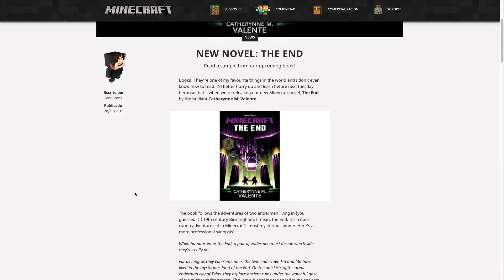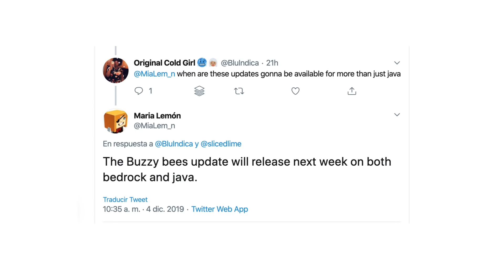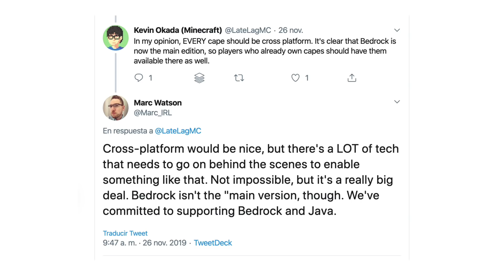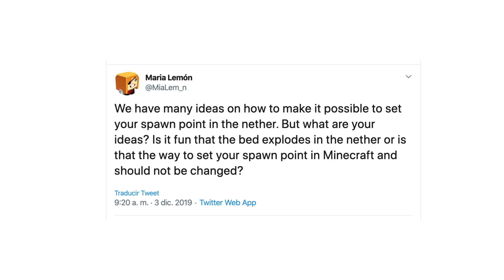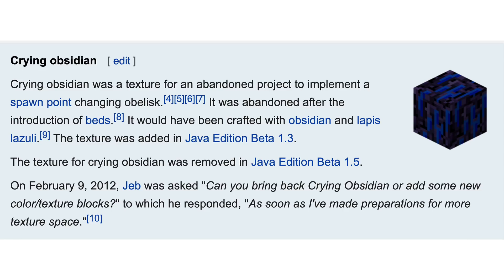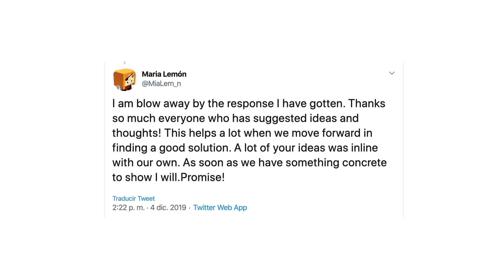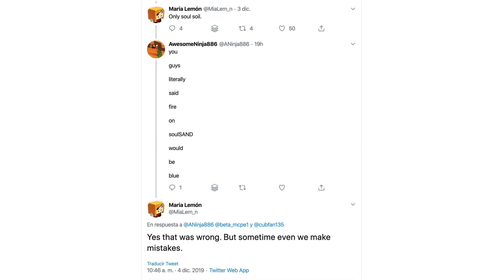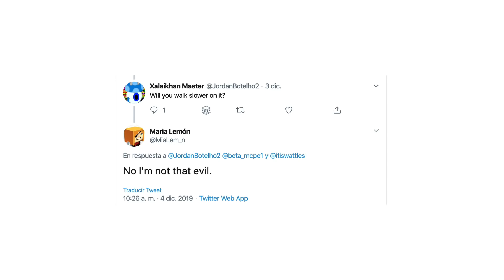Noticias de Minecraft (04DIC19) – Nuevos detalles de la Nether Update, fechas para Buzzy Bees Update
Nuevo vídeo de noticias con algunos detalles interesantes sobre la futura Nether Update, fechas para la Buzzy Bee Update en Bedrock y Java y más cosas del mundo Minecraft. Estos son los enlaces comentados hoy:

MINECRAFT BEDROCK

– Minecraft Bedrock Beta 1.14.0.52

VANILLA

– Buzzy Bees Update la semana que viene para Java (el día 10) y Bedrock

– Capas multiplataformas: complicado

– Tridentes reparables

– Ilusionista

NETHER UPDATE

– Enredaderas en el Nether

– Como establecer el spawn en el Nether

– Información sobre nuevos bloques y otros detalles

OTROS

– Nueva novela de Minecraft

█████ Créditos █████